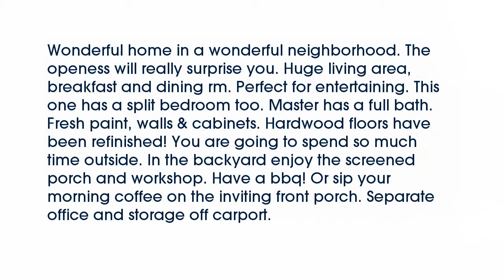Real estate for sale in Memphis Tennessee - MLS# 9986940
1378 Dearing Rd
Memphis Tennessee 38117
MLS# 9986940

Wonderful home in a wonderful neighborhood. The openess will really surprise you. Huge living area breakfast and dining rm. Perfect for entertaining. This one has a split bedroom too. Master has a full bath. Fresh paint walls & cabinets. Hardwood floors have been refinished! You are going to spend so much time outside. In the backyard enjoy the screened porch and workshop. Have a bbq! Or sip your morning coffee on the inviting front porch. Separate office and storage off carport.